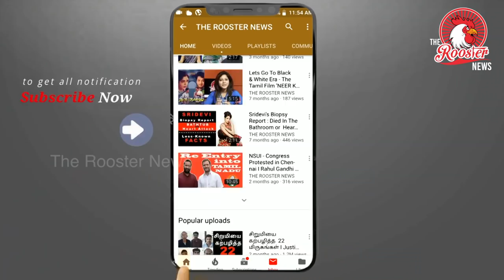விழுந்த மரங்களை மீண்டும் நடுவது எப்படி? | How to Plant Fallen Trees